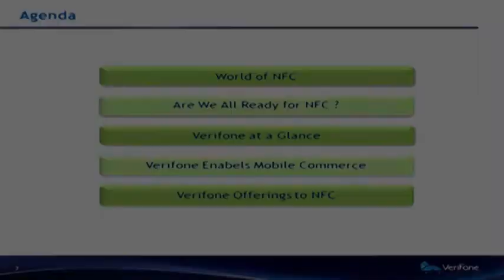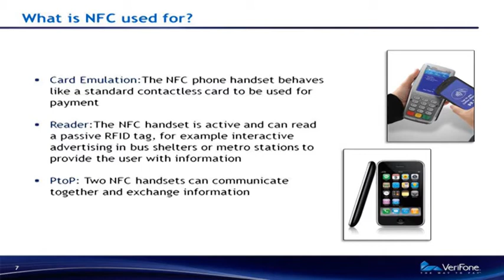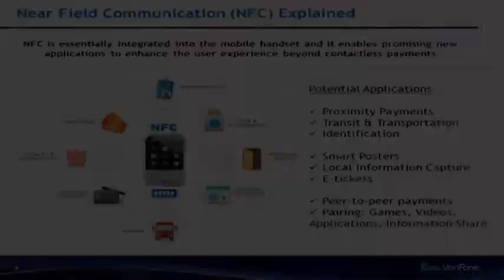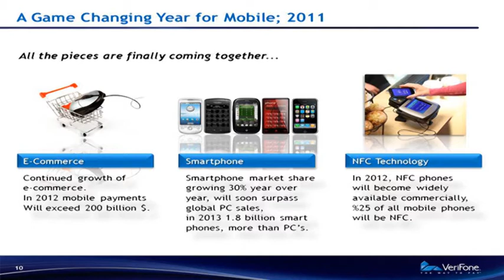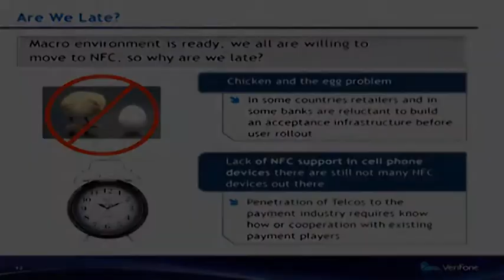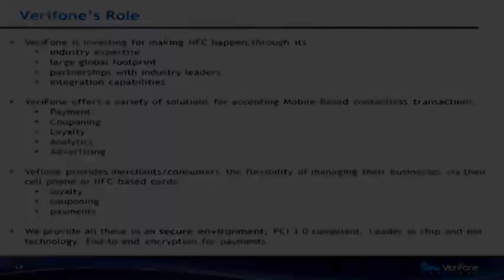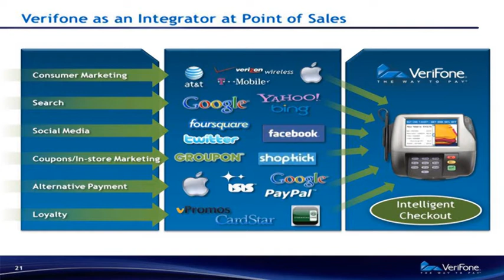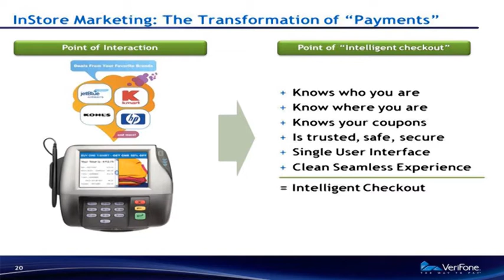Next Generation e-Payments Technology - Verifone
Printec Verifone Day -- Leading the Cross/vertical Automated Transactions Wave, 17 May 2011, Bucharest
Onur Altinbaş, Sales Manager South East Europe Verifone